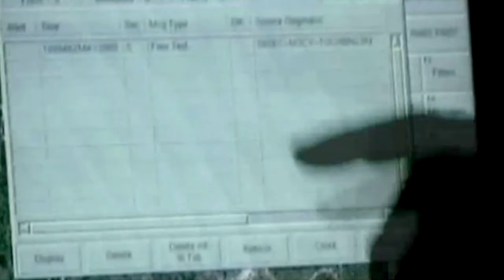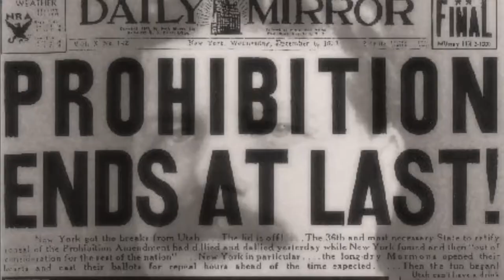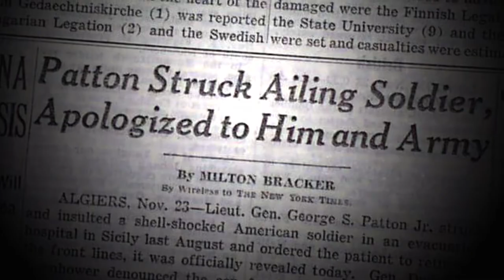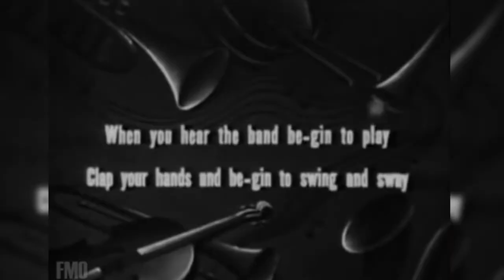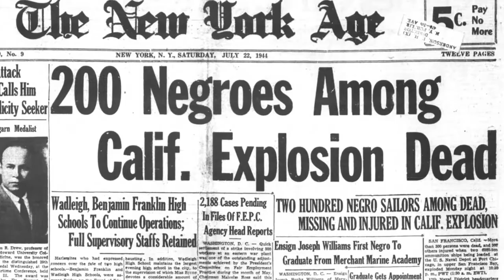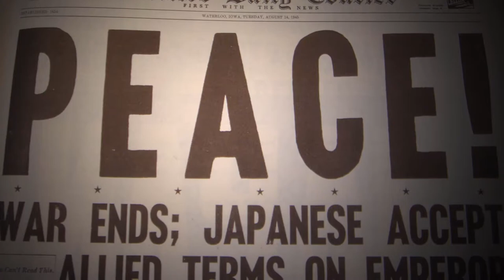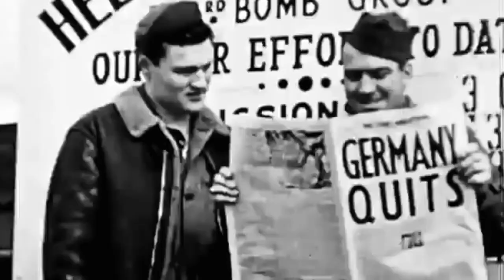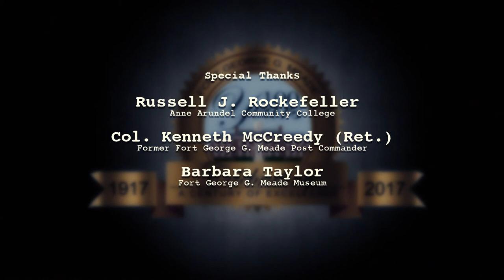Fort Meade Documentary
In celebration of 100 years since the founding of Fort George G. Meade in Anne Arundel County, we produced this documentary featuring staff at the post's museum. The use of free stock footage in this is amazingly effective. It was produced with no budget by two people. Find out about the special friendship between Dwight Eisenhower and George Patton, as well as the celebrities who trained there, including boxer Joe Louis and actor Don Knotts. Shot and edited by C.D. Davis